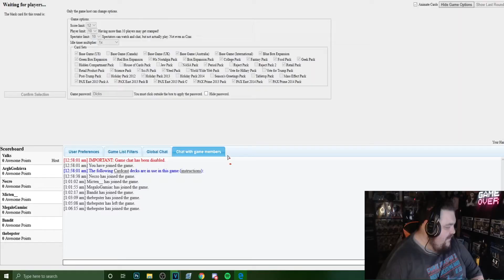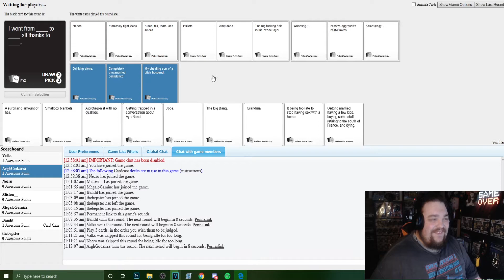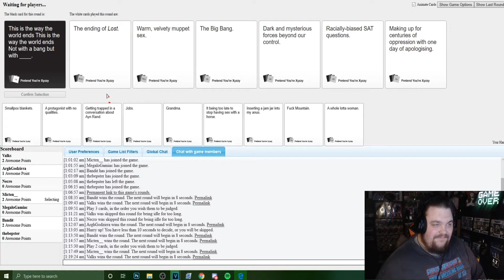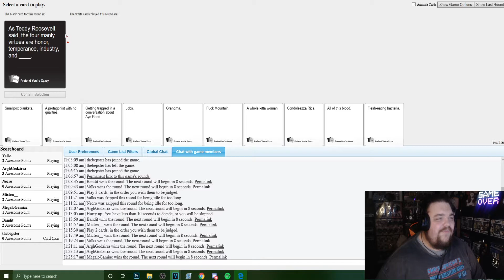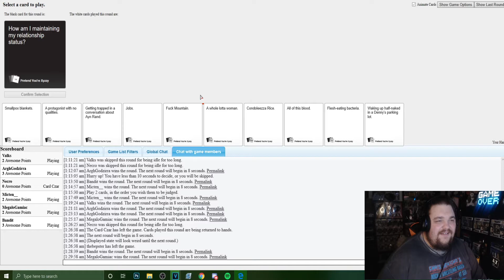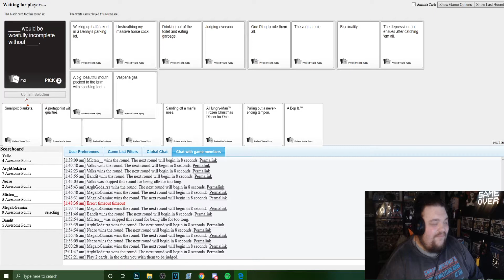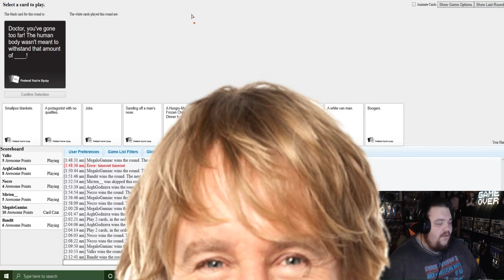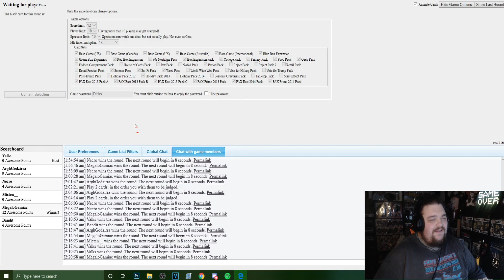OH, WE'RE TERRIBLE PEOPLE! | CARDS AGAINST HUMANITY Gameplay #1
Cards Against Humanity is a party game in which players complete fill-in-the-blank statements using words or phrases typically deemed as offensive, risqué or politically incorrect printed on playing cards.  Join Myself, and my Friends (some familiar, some brand new!) as we aim to see who is the most deranged, twisted individual in the group, and walks away with the win!

🎮 Find me on the Following Game Platforms:
PSN: ArghGodzirraYT
Steam: ArghGodzirra
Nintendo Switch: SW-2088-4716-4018